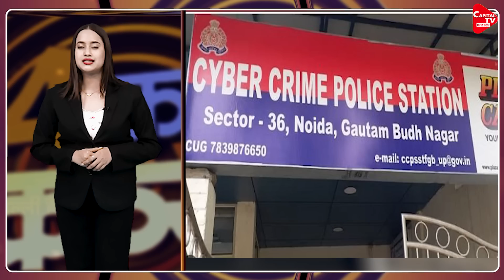बरेली बवाल पर CM Yogi का तगड़ा एक्शन, 11 अरेस्ट | Capital TV Uttar Pradesh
1. Police in action after uproar over brick lifting from mosque in Bareilly.
2. Atiq's benami property will be confiscated.
3. Cyber stations will be established in every district of UP, cyber cell will be formed.
4. Yogi government's big action in Muzaffarnagar case, will school's recognition be cancelled?